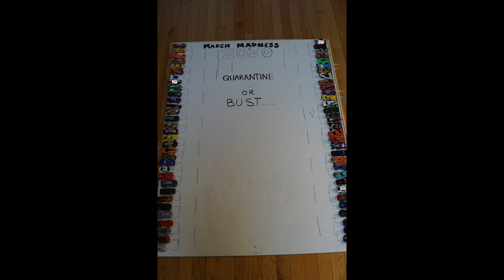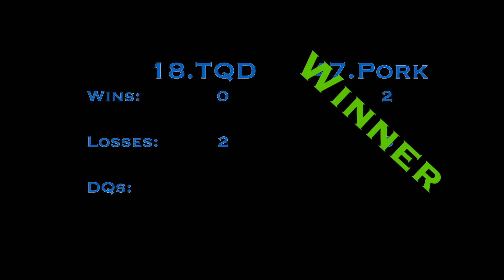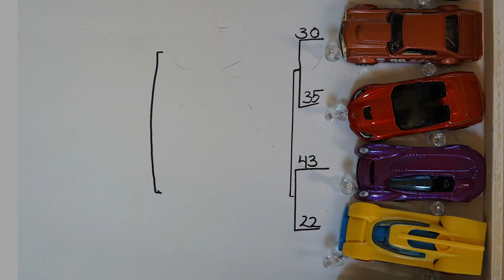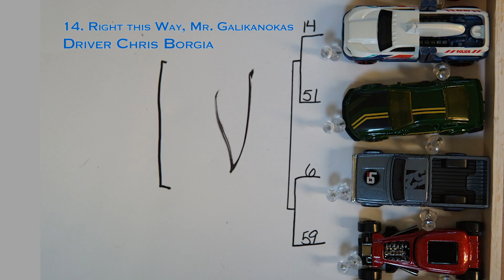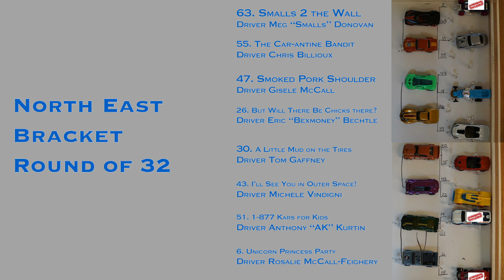HW Madness Round of 64 Races 11-16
6. Unicorn Princess Party v. 59. I've Been to the Other Side, & It's Glorious
14. Right This Way, Mr. Galikanokas v. 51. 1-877-Kars for Kids
18. The Quarandream v. 47. Smoked Pork Shoulder
22. My Hood is Plastic, My Heart- Steel v. 43. I'll See You in Outer Space!
26. But Will There Be Chicks There? v. 39 Thelma
30. A Little Mud on the Tires v. 35. I Get Pulled Over a Lot in This